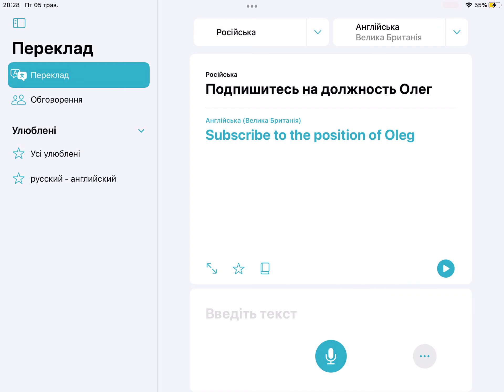Subscribe to Oleg position!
Hfhhdndhdndjsoebudbeyjdtjsgdngdhgbvvvvdhjydjbg5bmbghdmvusgsmts,dnjdnghmdgdhfgdmbgdmfgkdnoshdids bbbbbbbbbbbbbbbbbfbfbfhfdmsudfdlsjsksiudkjmdgjkdfsjtsmyid gujnhdudjndgdjdgydngdjdbydndhdndhdndudjdhdhdndjndndnddjjd